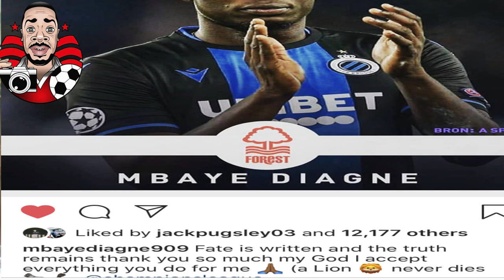IS MBAYE JR DIAGNE SIGNING FOR NOTTINGHAM FOREST????? | DoreOnLockDown Episode 2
Checking out the my DoreOnTour Journey of the 2019/2020 football season

Thank you for your support 🔴⚪️More content will be coming